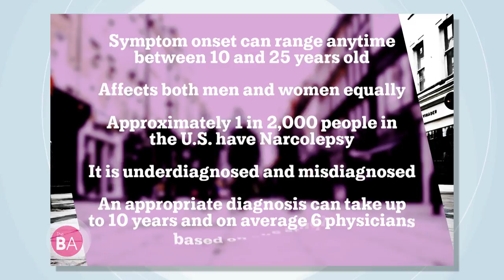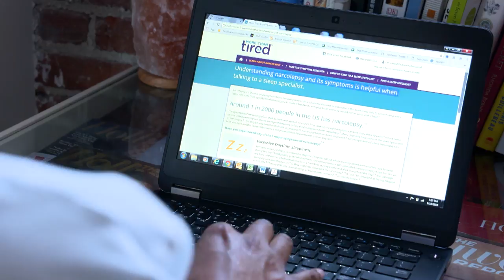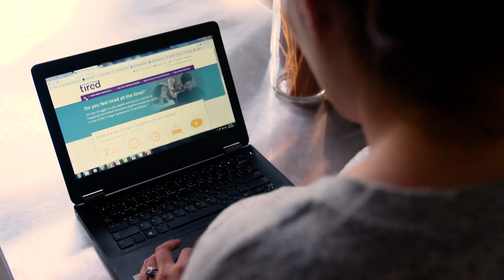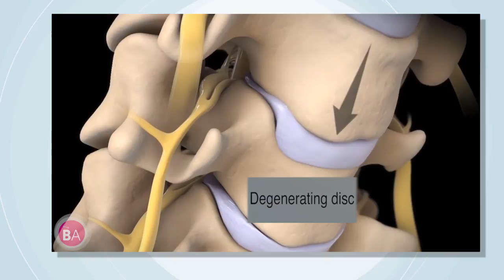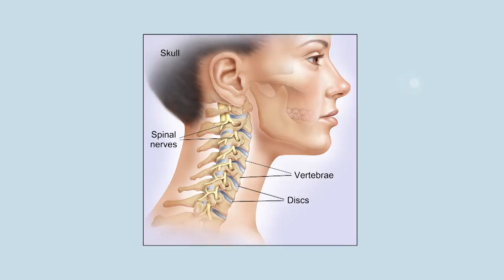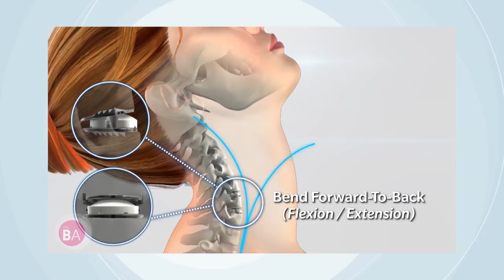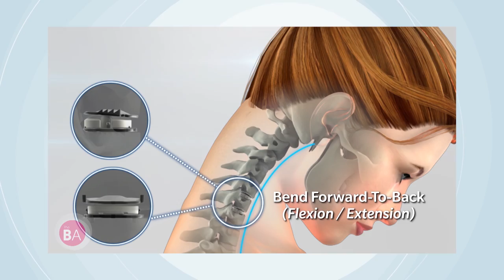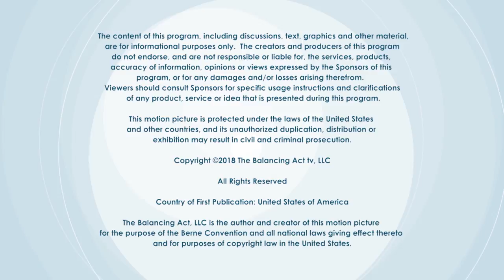Treatment Solutions For Neck Pain and Narcolepsy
On this episode of The Balancing Act, we're covering all things health–from narcolepsy to neck pain.

First up, Behind the Mystery dives into narcolepsy, a chronic neurological condition in which the brain is not able to control normal sleep-wake cycles. We hear from a patient who's life is effected and an expert in the field.

 We're all likely to be familiar with neck pain. For most of us, the aches and pains are occasional. But for some, neck and the associated arm pain can be severe and may lead to disability or the need for surgical intervention. With advanced technology, patients now have a few more options than they previously imagined.  Zimmer Biomet's Mobi-C, an artificial disc, is designed to maintain neck motion and provide pain relief.

BA3068